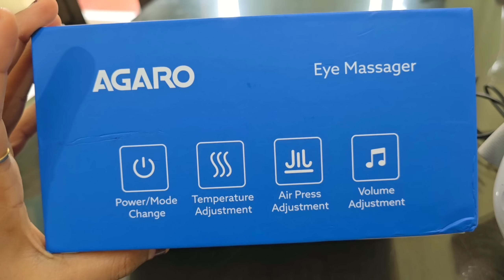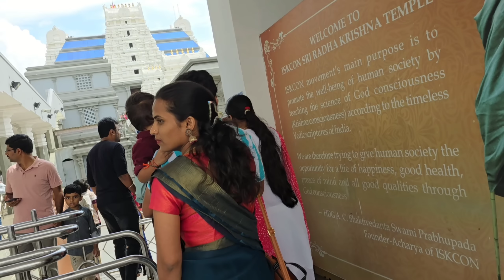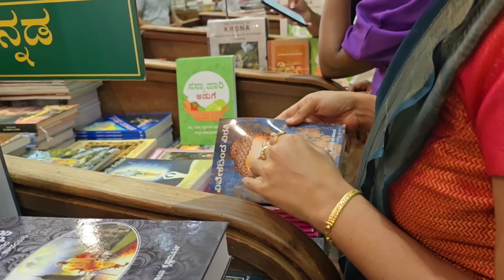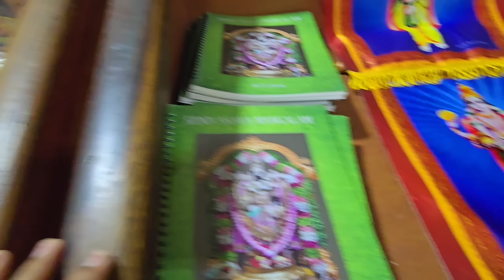💔 ಈ ವಿಚಾರದ ಬಗ್ಗೆ ನಾನು ಏನ್ ಹೇಳ್ಲಿ / ಇನ್ಮುಂದೆ ಆದರೂ ಎಲ್ಲರಿಗೂ ಒಳ್ಳೆಯದಾಗಲಿ ಅಂತ ಇಲ್ಲಿಗೆ ಹೋದ್ವಿ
Agaro Supreme Eye massager

hello💚

❤️welcome to pavithrasbeautyvlog this is Pavithra you all know me from the pavithra's beauty blog YouTube channel in this channel you can see how my daily routine works like cleaning cooking and organising my kitchen as well as my kitchen and cooking tips and tricks and healthy b#recipe

moreover I will help you get our breakfast to our kids and husband in a very quick way so that we can save time and enjoy our tension free mornings hiding to that I will share pre planning ideas to make the next day better and easier and I will share tips for skinny health care ideas to meet in our appearance and physical wellness

so come and join me our journey let's make this community of place to help other people make their lifestyle very easy every video I making an effort of love for me and I sincerely hope that it will uplift and amuse you to ensure that you never miss a knee video don't forget to hit the button and enable notifications I appreciate you coming along on the ride